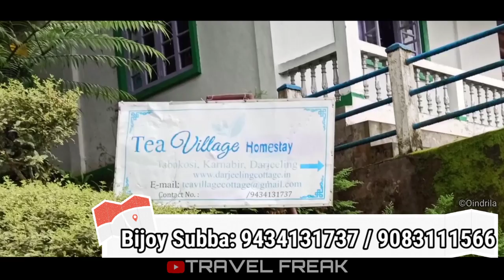Tabakoshi | Rangbhang | Tea Village of Darjeeling | Mirik Lake | India's first Toy Train Restaurant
Room tariff for stone cottage: 1500/- per head

মিরিকের কাছে রংভং নদীর তীরে ছোট একটি পাহাড়ি গ্রাম তাবাকোশী। বর্ষাকালে এই নদীর স্রোত একেবারে তামাটে হয়ে যায় বলে এই জায়গার নাম হয়েছে তাবাকোশী। এখানে আমরা বুক করেছিলাম Tea Village Homestay এর Stone cottage। পাথরে তৈরী এই কটেজের সাথে রয়েছে attached balcony ও। এছাড়াও এই homestay তে রয়েছে Pine Wood Cottage, Deluxe cottage ও সুপার deluxe cottage।

একদিকে চা বাগান, আরেকদিকে কুয়াশা মাখানো পাহাড় জনপদের মাঝ বরাবর চলে গিয়েছে সর্পিল রাস্তা। এই গ্রামটি bird watching, river camping ও fishing এর জন্য একটি আদর্শ জায়গা।

এখন থেকে নিকটবর্তী টুরিস্ট স্পট হলো মিরিক লেক। লেকের একদিকে রয়েছে সুসজ্জিত বাগান, আরেকদিকে ঘন পাইনের জঙ্গল। আর জঙ্গলের ভেতরে রয়েছে একটি দেবী মন্দির।

এখান থেকে প্রায় 8km দূরে আরেকটি আকর্ষণীয় টুরিস্ট স্পট হলো Tingling View Point। বর্তমানে এখানকার অন্যতম attraction হলো একটি Toy Train Restaurant, যার ভেতরে বসে আপনি উপভোগ করতে পারবেন সৌরিনী ও টিংলিং চা বাগানের মনমাতানো সৌন্দর্য্য।